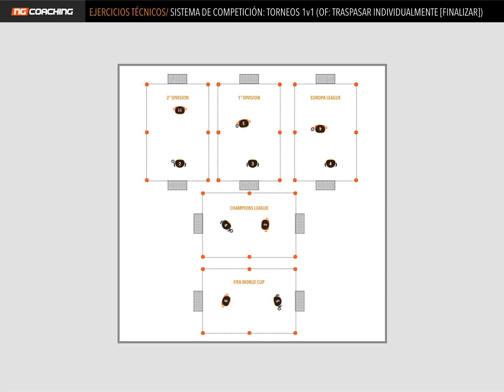56. TECHNICAL EX. - RESOLVE 1v1 - COMPETITION SYSTEM - 1v1 TOURNAMENTS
DESCRIPCIÓN:

· Montaremos varios campos con mini-porterías donde se desarrollan simultáneamente y con duración de 1 minuto, varios partidos 1v1. Se trata de un sistema competitivo en progresión y con los nombres de las competiciones más importantes del país y del mundo para hacer que nuestros jugadores se sientan motivados para ascender desde la 2ª división hasta poder llegar a jugar la FIFA World Cup.

OBJETIVOS:

· Mejora de las competencias 21, 23 (resolver el 1v1 y) 24 (tiros y remates a portería).

CONDICIONES:

· Los partidos tienen duración de un minuto. El jugador que marca más goles (entrada en conducción), y gana el partido sube una categoría, y el que pierde baja una categoría en la siguiente ronda. Los saques de banda, faltas y de inicio tras gol, se reanudan con el pie y con una ligera conducción.